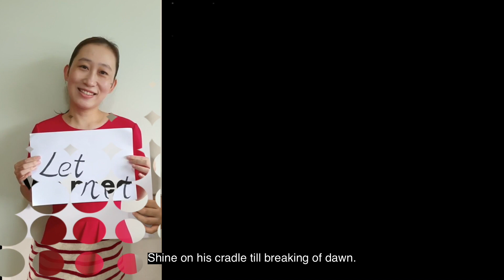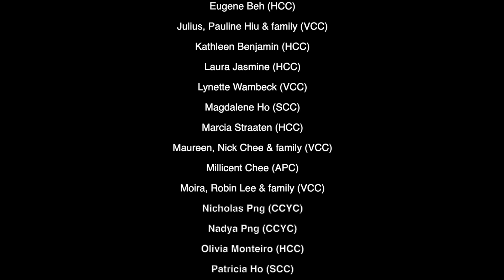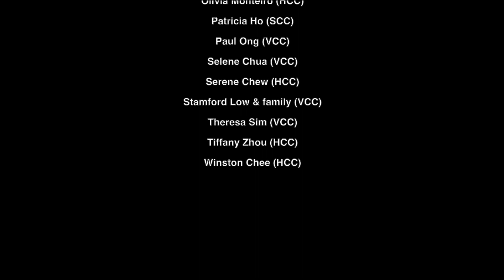Candlelight Carol. Priests of Holy Cross Parish and Choir members wish all a Blessed Christmas!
LOVE, HOPE, PEACE
2020 has been an unprecedented year for the world. As we continue to live through these uncertain times, may the nativity story remind us of God's ever-lasting LOVE, HOPE and PEACE for all.

SOUND TRACK
The hymn in this video is titled 'Candlelight Carol'; it is sung and recorded by the Church of the Holy Cross Virtual Choir.